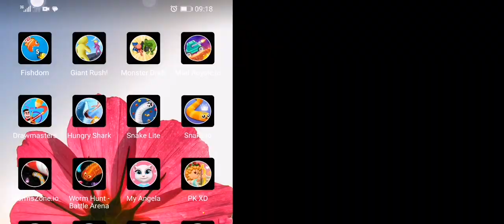15 February 2023